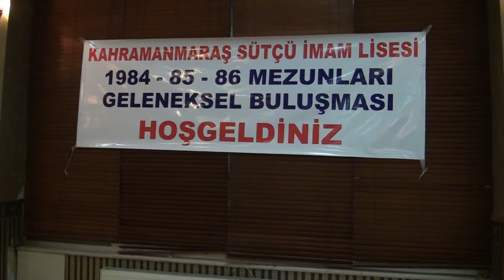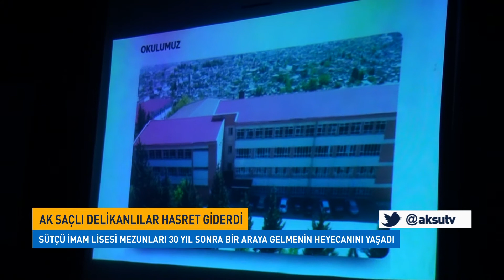Ak saçlı delikanlılar hasret giderdi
Sütçü İmam Lisesi Mezunları 30 Yıl Sonra Bir Araya Gelmenin Heyecanını Yaşadı.